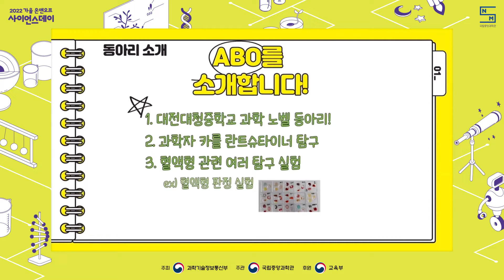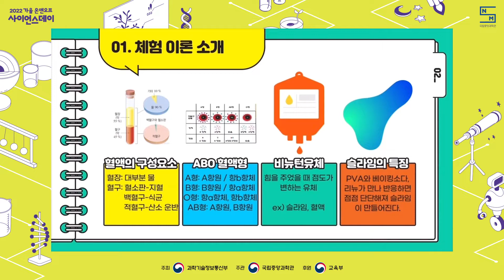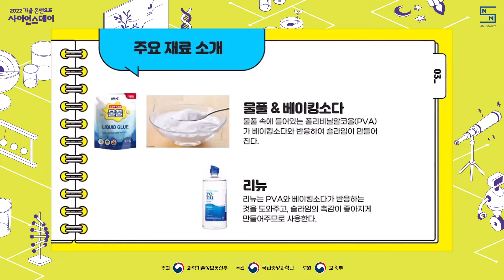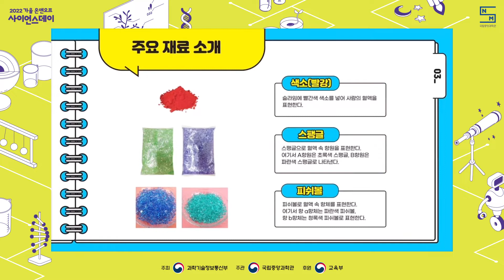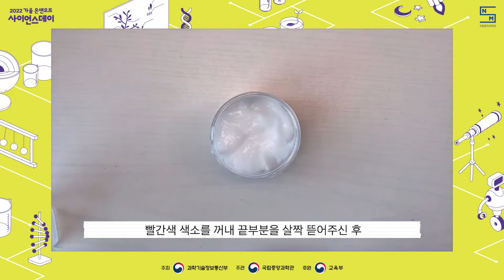[국립중앙과학관] 2022 가을 온앤오프 사이언스데이 - A-34 / 슬라임 속 혈액형(대청중학교)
(A-34) 슬라임 속 혈액형

2022 가을 온앤오프 사이언스데이 / 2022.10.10 (월) ~ 23 (일)

학교명: 대청중학교
동아리명: ABO